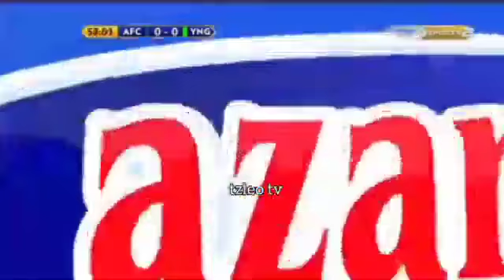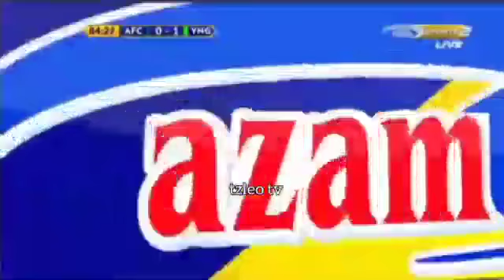Tazama gori Kali la yanga hapo jana na fc leopard ya kenya